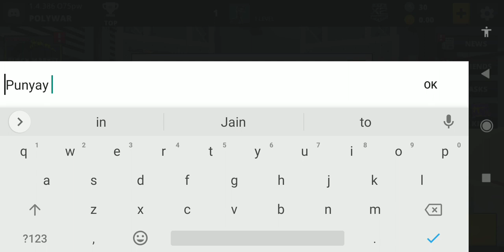Review of game Poly War